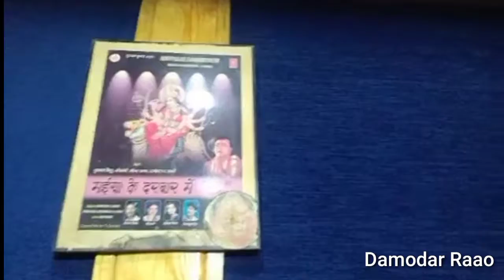जय श्री विश्वकर्मा जी Vishwakarma Puja By Damodar Raao Mumbai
जय श्री विश्वकर्मा जी Vishwakarma Puja By Damosar Raao Mumbai